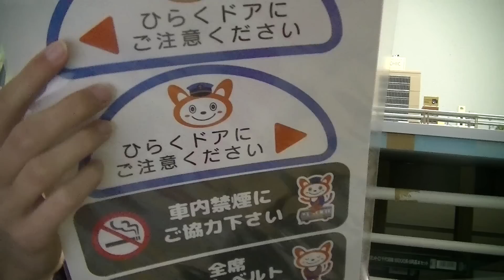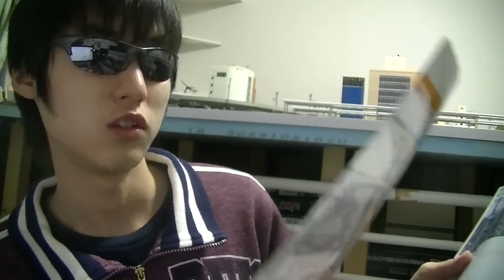そうにゃんバースデーフェスタ in 相模大塚2016に行ってきました！